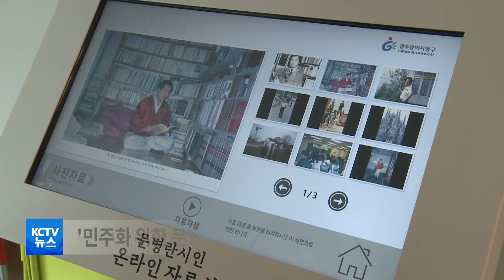210910 지산동 '시인 문병란의 집' 개관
■ 동구 지산동에 '시인 문병란의 집' 개관

지역 대표 저항시인이었던
고 문병란 시인의 작품과
생애를 엿볼 수 있는
'시인 문병란의 집'이
정식 개관했습니다.

동구는
고 문병란 시인이 지난 1980년부터
2015년 별세하기 전까지 거주하던
지산동 자택 1층과 2층에
시인의 저서와 시기별 대표작품 전시실,
작품이 실린 문예지와 도서 등을 전시하고
작품을 감상할 수 있는 영상실 등을 마련했습니다.

고 문병란 시인은
1934년 화순 출생으로
전남고 국어교사와
조선대 국문과 교수 등을 역임했으며
군부독재 정권에 저항하다 구속된 바 있습니다.